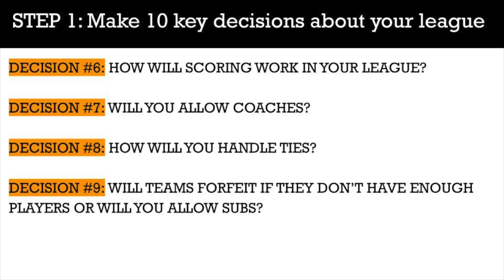First Task to Run Your Own 3 on 3 Basketball League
Do this FIRST when you begin running your own 3 on 3 basketball league. Christy Hilly explains the initial first task to focus on before doing anything else in this video.